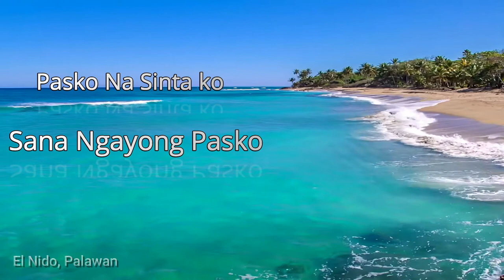Pasko na sinta ko, Isipin siya at mag relax.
Sana ngayong pasko, Pasko na sinta ko, Relaxing piano at the beach
The person who is watching and listening to these videos, i wish you great success , health, love and happiness

Relaxing Live Stream makes relaxing music, sleeping music, deep sleep music, spa music, yoga music, background music, beautiful music and i am included some positive thoughts and inspirational quotes.

relaxing music series helps you calm down. These music are great for relaxing, meditation, yoga, massage, learning, studying, reading, thinking, sleeping, working, dreaming, traveling, etc. Original, calming and peaceful tunes created and uploaded to YouTube.

@Healing Music Meditation
@Soothing Relaxation